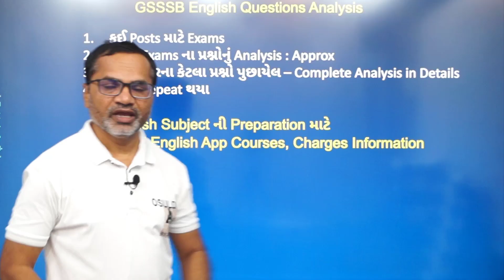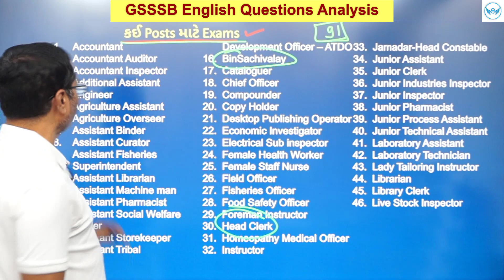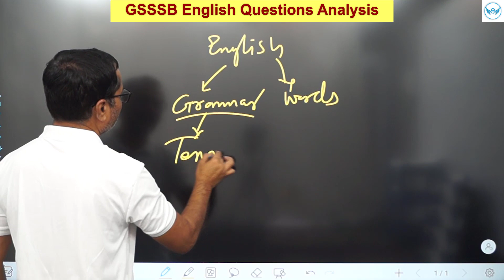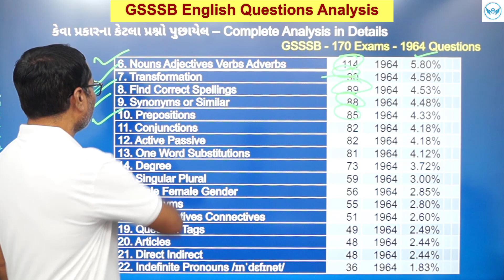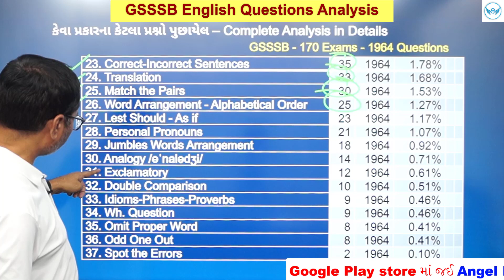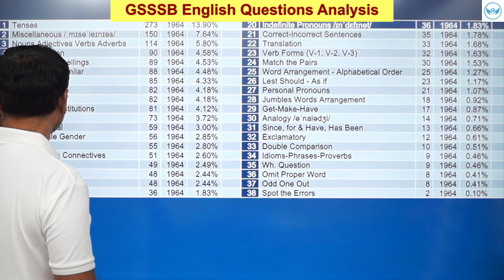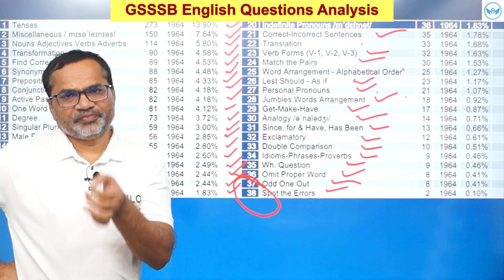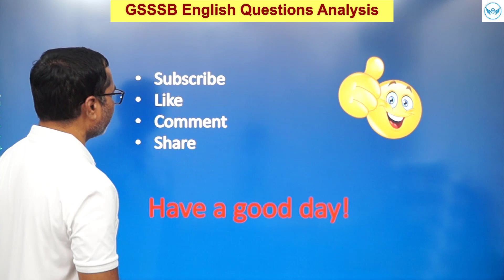બિનસચિવાલય & હેડ ક્લાર્ક | અંગ્રેજીના કયા ટોપિક્સ કરવા | GSSSB પરીક્ષાઓમાં અંગ્રેજીની રણનીત | કિશનસર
👉 GSSSB ની વિવિધ પરીક્ષાઓમાં English Questions-Syllabus Analysis

🔹 GSSSB દ્વારા 2011 to 2022 સુધી કઈ કઈ પરીક્ષાઓ લેવાઈ, તેમાં અંગ્રેજીના કયા પ્રશ્નો પુછાયા, ટોપિકમુજબ કયા ટોપિકના કેટલા પ્રશ્નો, કેટલા % weightage કયા ટોપિકને આપવું, ટોટલ કેટલા પ્રશ્નો પૂછયા, કેટલા Repeat થયા. કેવા પ્રશ્નો એકેય વખત આવ્યા જ નથી, આ રીતે Deepમાં સંપૂર્ણ Analysis.

🔹 બિનસચિવાલય & હેડ ક્લાર્ક ની આવનારી પરીક્ષામાં અંગ્રેજીમાં કેટલું તૈયાર કરવું, કયા ટોપિકને વધારે મહત્વ આપવું, સૌથી પહેલા શું તૈયાર કરવું જોઈએ, તેની સંપૂર્ણ Guidelines & Analysis